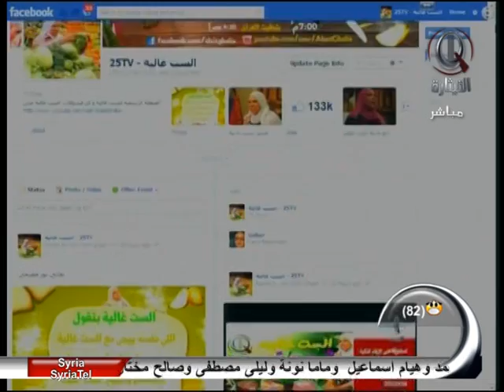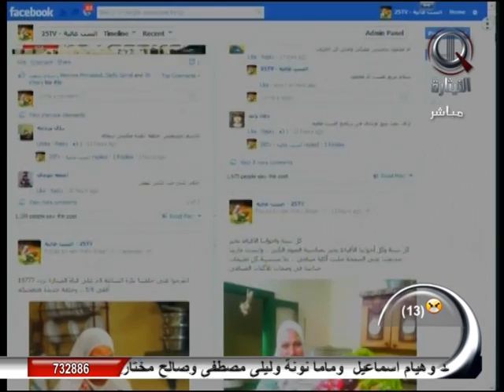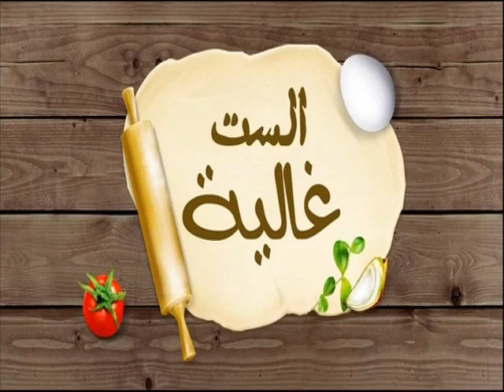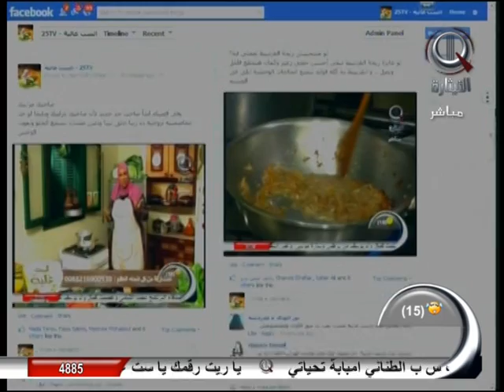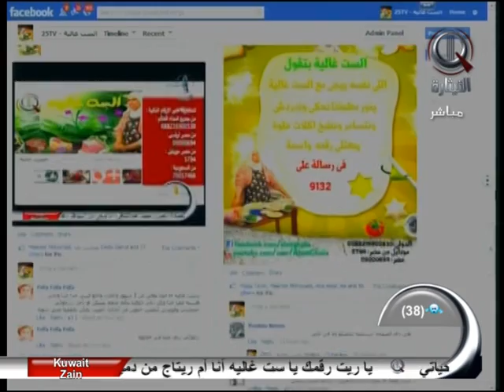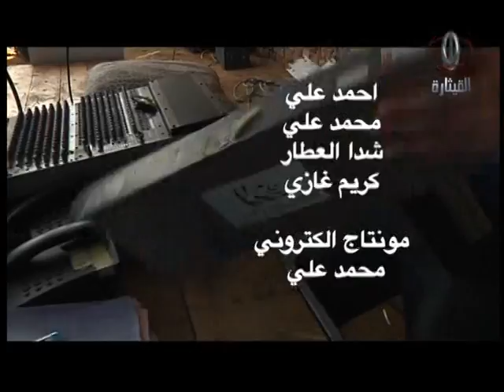اعرف مع الست غالية وصفة سهلة للبتنجان بالفول الأخضر والرز بالبرتقال والمكرونة بالقرنبيط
الست غالية |  اعرف مع الست غالية وصفة سهلة للبتنجان بالفول الأخضر والرز بالبرتقال والمكرونة بالقرنبيط